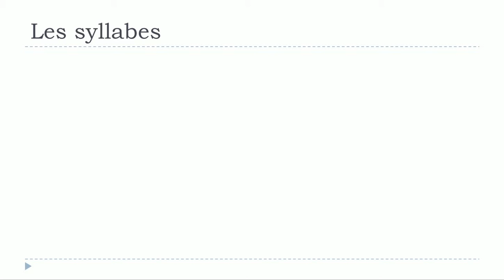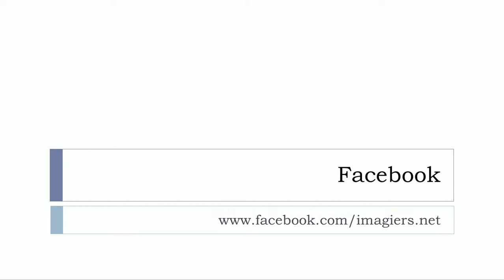រៀនភាសាបារាំង # Les syllabes